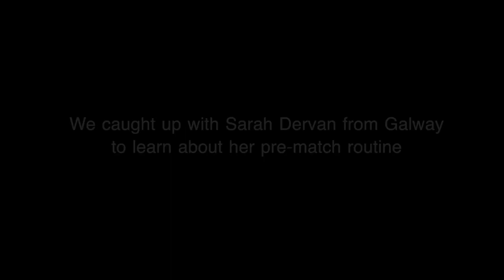Galway Camogie Captain Sarah Dervan talks about her motivation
We chatted to the Galway Camogie Captain Sarah Dervan to find out what motivates her and what pre-match rituals she has!